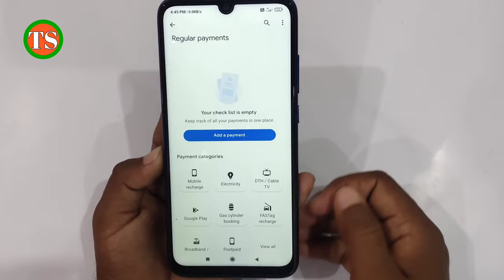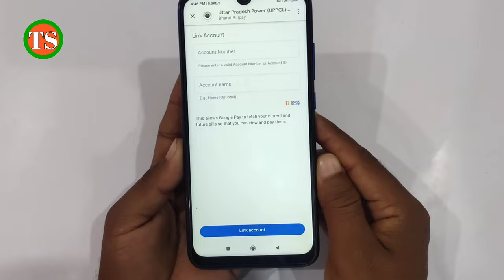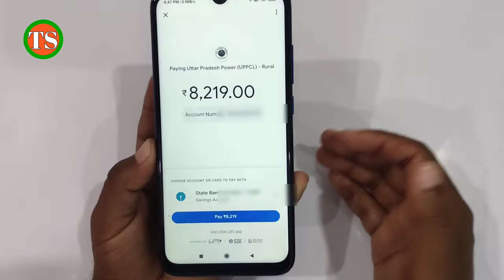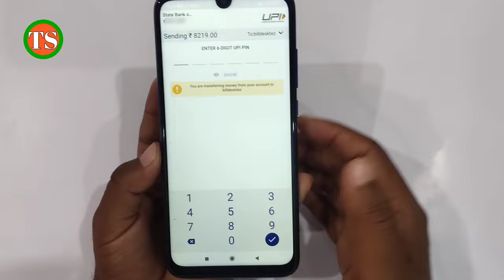google pay se bijli ka bill kaise bhare !! google pay se electricity bill kaise bhare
Doston aaj ki is video me hum aapko batayenge ki Google pay se bijli ka bill kaise bharte hain

Your Queries -👇
google pay se bijli bill kaise pay kare
google pay se bijli ka bill kaise jama karte hain
google pay se bijli bill kaise jama kiya jata hai
google pay se bill kaise bhare bijli bill
google pay se light bill kaise bhare